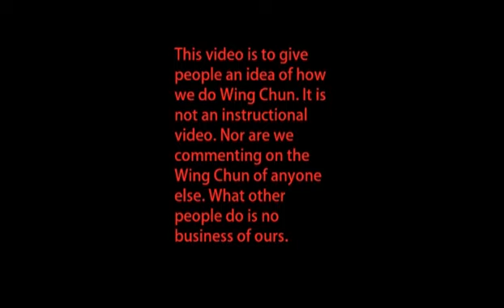Mui Wing Chun: Single Centre Line Punches Part 1.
Welcome to the Mui Wing Chun Wu Shu Academy’s YouTube channel. Here is a short video to give some idea of the Wing Chun we offer at the Mui Wing Chun Wu Shu Academy in Canberra Australia. We offer training in classical Wing Chun Kung Fu to anyone from complete beginners to advanced students; all are welcome. We teach all aspects of Wing Chun and place a great amount of emphasis on creating good foundations on which to build the art of Wing Chun.
We train three days a week: Tuesday and Thursday 7 to 9pm and Saturday 3 to 5pm, in the “Blue Room” at the Australian National University Sports Union. Anyone interested in trying out Wing Chun with us is welcome to simply come along to the class and give it a try, or they may send enquiries to Also, have a look at our to get an idea of who we are and learn a bit about the Wing Chun we teach.